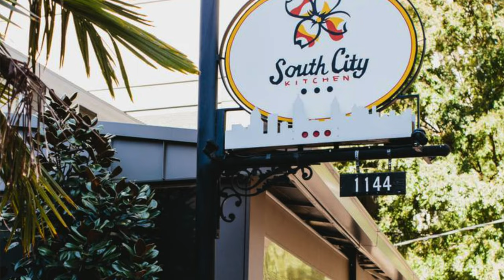The BEST Restaurants in Atlanta & So Much More⎮Your Ultimate Guide to Atlanta 🍑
I wanted to create this video to serve as a resource to anyone visiting or maybe you just need some recommendations for the weekend! These are just some of my favorite places to dine and enjoy myself. I have also included fun things to do, hotels, and places outside of the city towards the bottom of the list. Enjoy!!

Le Colonial
South City Kitchen
Divan
Osha Thai & Sushi Galleria
Fox Bros BBQ & Fat Matt’s Rib Shack
American Deli

SOUTHERN:
South City Kitchen
Poor Calvin’s (southern x Asian fusion)
Busy Bee Cafe
Old Lady Gang
K&K soul food
285 West Soul Food
Harold’s Chicken & Ice Bar
Kelz Kitchen (southern x Carolina cuisine)
The Southern Gentleman
Virgil's Gullah Kitchen & Bar (West Midtown & College Park locations)

SEAFOOD:
Oceanaire room
Atlanta Fish Market
The Optimist
Ray’s on the River
Chops Lobster Bar

MEXICAN/SPANISH:
Los Tortas Locas
La Fonda
Anything near Buford Hwy
Mojave, Sandy springs
Red Pepper Taqueria
Superica
Pappi’s Cuban Grille

WINGS:
American Deli
JR Crickets
Wing Depot

BREAKFAST:
Waffle House (of course)
Gocha's Breakfast Bar
Buttermilk Kitchen
Milk & Honey
Highland bakery
Flying biscuit cafe
West egg cafe
Home Grown
Thumbs up diner

ASIAN:
Chin Chin (Chinese)
Poor Calvin’s (Asian x Southern fusion)
Ponko Chicken (Asian x southern fusion fast food)
RuSans (Japanese)
Gyu-Kaku Japanese BBQ
Surin’s of Thailand (Thai)
Osha Thai Sushi Galleria (Thai & Japanese)
Naan (Thai)

STEAK:
Chops
STK
Kevin Rathbun Steak
Cuts
Morton’s

AMERICAN:
Two Urban Licks
Agency Socialtheque
Houston’s
Canoe
Buckhead Diner
Subs- Dave’s Cosmic Subs
Hudson Grille
Marlow’s Tavern

OTHER:
Divan restaurant & bar (Persian)
Le Bilboquet (French)
Le Colonial (Vietnamese fusion)
Dave’s Philly Cheesesteaks
Grindhouse Burgers
The Vortex (burgers)
Mangos Carribean Restaurant
Negril Village (Jamaican)
Delia’s Chicken Sausage Stand
Campagnolo (Italian)
Maggiano’s (Italian) Antico Italian Pizza (Italian)
Chick-fil-a Lual (Hawaiian inspired in Fayetteville, Ga)
Chick-fil-a Dwarf House in Hapeville (full restaurant)

BBQ:
Fox Bros BBQ
Sweet Auburn BBQ
Fat Matt’s Rib Shack
The Greater Good BBQ

PIZZA:
O4W pizza
Antico Pizza
Slim & Husky’s
Blue Moon Pizza
Felini’s pizza
Big Pie In The Sky, Kennesaw

CREOLE/CAJUN:
Copeland’s
Louisiana Bistreaux Buckhead & College Park
McKinnon’s Louisiane

HAIR SALON:
Too Groovy Salon- Ponce de Leon Ave (midtown) NATURAL HAIR ONLY

THINGS TO DO:
Jackson Street Bridge (where everyone goes for photos)
Ponce City Market
Martin Luther King, Jr. Birth Site
Buckhead Village District
The Avalon
Little 5 Points
Strip clubs, just being honest
Atlanta Botanical Garden
High Museum of Art
SkyView Atlanta
Swan House at Atlanta History Center
Krog Street Market
Atlanta Beltline
Porsche Experience Center Atlanta
Zoo Atlanta
Reynolds Nature Preserve
Municipal Market Atlanta (Edgewood, downtown every food you can imagine lol)
CDC Museum
Center for Puppetry Arts
Trap Music Museum
World of Coke
Georgia Aquarium
National Center for Civil and Human Rights
Sivas (hookah bar & restaurant)

HOTELS:
The Whitley, Buckhead
Westin Buckhead
Grand Hyatt, Buckhead
Ritz Carlton, downtown
St. Regis, Buckhead
The Starling, Midtown
Bellyard, Midtown
Hyatt Regency Atlanta, downtown
Mariott Atlanta airport
Westin Atlanta Perimeter North

CUTE AREAS OUTSIDE THE CITY:
Serenby, Ga (5 stars all around)
Dahlonega, Ga (vineyards and mountains)
North Georgia Mountains/Blue Ridge (cabins and such, peaceful)
The Avalon, Alpharetta (shopping, food, hotels, everything)

WOULDN'T RECOMMEND:
W Midtown hotel
The Garden Room
The Select
Gino’s NY Pizza Bar
Probably more restaurants, but those are the worst
Illuminarium (scam, very boring even for most kids)

Use my discount "keiko15" to save 15% on order $65+

Dress: Asos Curve (old)
LipstickL GXVE Liquid Lipstick, Original Recipe